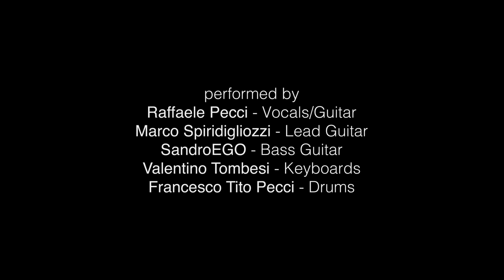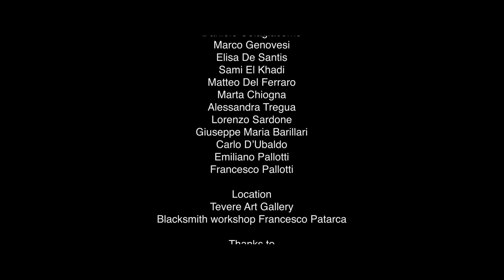Raffaele Pecci - N°39 - Not Even Light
20 months have passed since the beginning of the project that started out as a "motif" and which, in time, evolved into a poem and a song; gradually, the images in my mind that accompanied the song transformed into a storyboard and finally, into a video which I personally directed.
Now this project is kept inside a "structure" which was created for the purpose of conserving the time passed from the beginning of my artistic career until today...
But most of all, for the purpose of showing what emerging artists, in each of their different scenes, must endure!

Sono trascorsi all'incirca 20 mesi dall'inizio del progetto che in principio era solo un "motivetto" e che con il tempo si è evoluto in un testo ed una canzone; successivamente le immagini che nella mia mente accompagnavano tale canzone si sono trasformate in uno storyboard ed infine in un video di cui ho curato personalmente la regia.
Ora tale progetto è custodito all'interno di una "struttura" realizzata appositamente per conservare quel tempo trascorso dall'inizio della mia "carriera artistica" sino ad oggi...ma soprattutto per mostrare cosa sono costretti a subire gli artisti emergenti nella scena (o retroscena) dell'arte a loro riservata!

I dream(ed)
without their words to hear
and i paid
for those dreams, now eager to breathe

So i start(ed) to right the line
over that forgotten white
and now my black conserve the time
inside a thrill that never lie

The false illusion of being someone
is only fed by likes
it’s not presumption, it’s just reaction
that pushed me to write this “song”

I say
that i will never fall asleep again
cause nothing can complete “the night”
nothing passes, not even light

I’m not an artist, i’m no one
but this is what was to be done
even if my dreams are not so high
they deserve to choose their way to die

Ho sognato
senza le loro parole da ascoltare
ed ho pagato
per quei sogni, desiderosi ora di respirare

Cosi ho iniziato a raddrizzare la linea
sopra quel bianco dimenticato
ed ora il mio nero conserva "il tempo"
dentro un brivido che non mente mai.

La falsa illusione di essere qualcuno
è alimentata solamente dai like
non è presunzione, è solo una reazione
che mi ha spinto a scrivere questa canzone

Io dico
che non mi addormenterò mai piu
perché niente può completare la notte
…non passa nulla, nemmeno la luce.

Non sono un artista, non sono nessuno
ma questo è ciò che andava fatto
e anche se i miei sogni non sono così elevati
meritano di scegliere il modo in cui morire